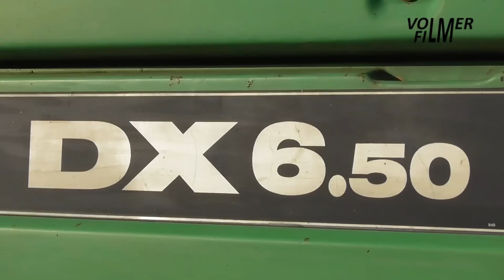Cultivating with Deutz-Fahr DX6.50!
August 13, 2019 - Cultivating with the Deutz-Fahr DX6.50 tractor and Evers cultivator.